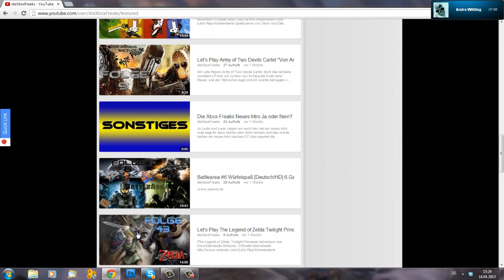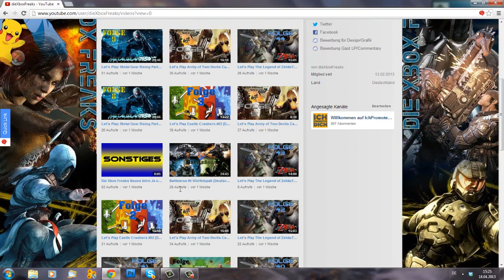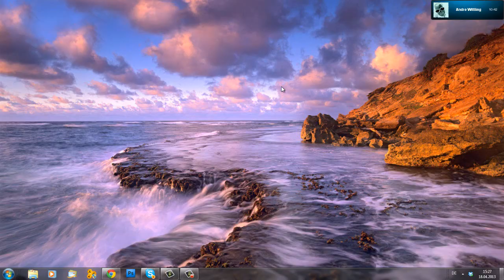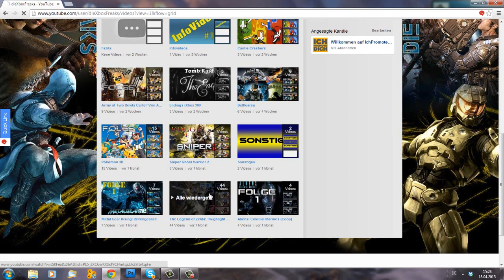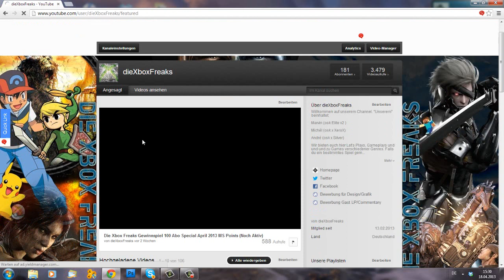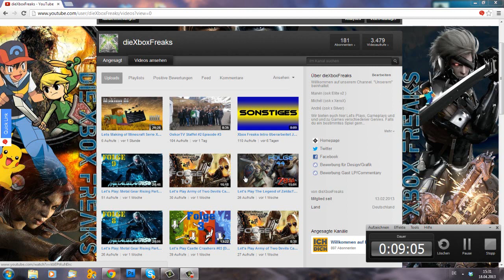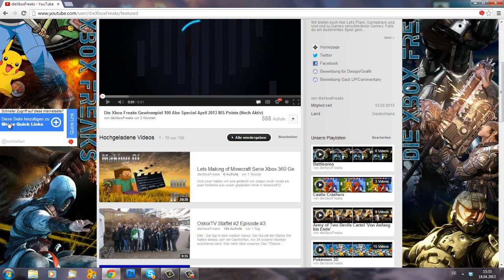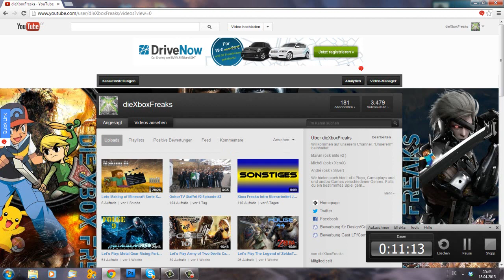Xbox Freaks Infovideo #2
Das neue Infovideo, mit den neusten Infos über unseren Kanal, ist nun online.

also wenn ihr auch eins wollt einfach bei den melden ;)